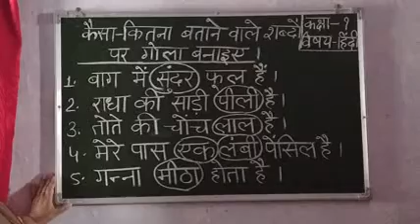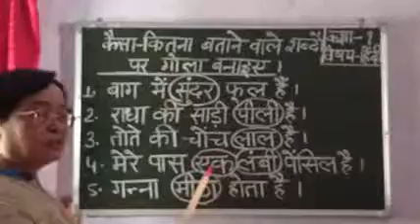Class 1 HINDI 2 kaisa kitna अभ्यास कार्य